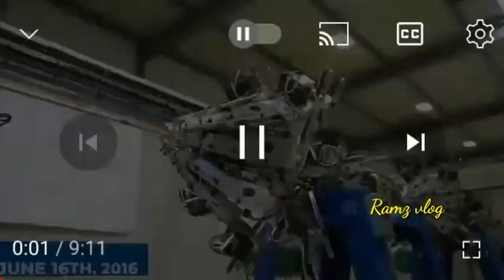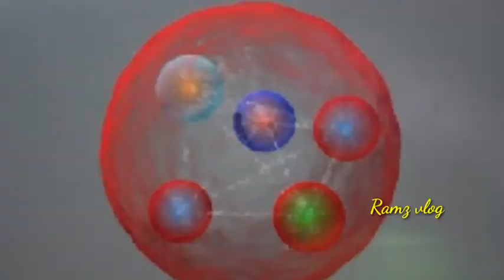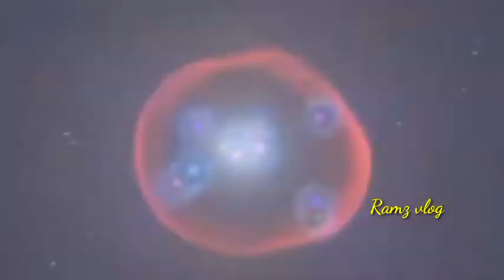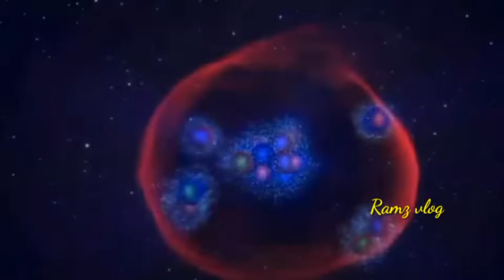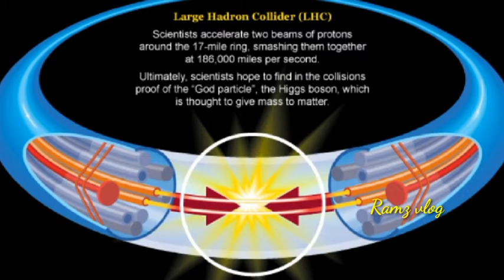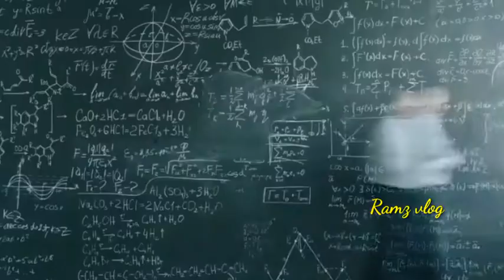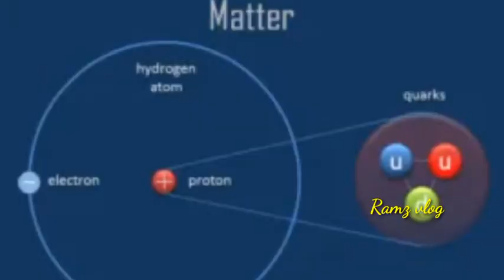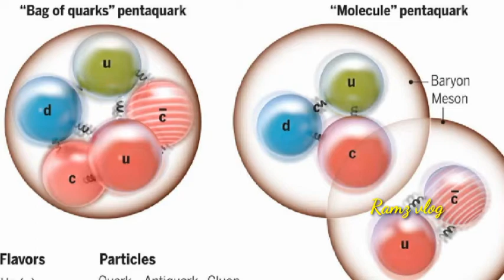Maaari Bang Lumikha ng Black Hole ang Large Hadron Collider? Anung Mangyayari sa Mundo?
Ngayon, muling inilulunsad ng mga physicist sa European Organization for Nuclear Research (CERN) sa Swiss-French border ang collider na may layuning mas maunawaan ang Higgs boson, iba pang subatomic particle at ang misteryo ng dark matter-isang hindi nakikita at mailap. . ang sangkap na iyon ay hindi nakikita dahil hindi ito sumisipsip, sumasalamin o naglalabas ng anumang liwanag.
Ang Large Hadron Collider (LHC) ay ang pinakamalaki at pinakamalakas na particle accelerator sa mundo. Una itong nagsimula noong  Setyembre 10 2008, at nananatiling pinakabagong karagdagan sa accelerator complex ng CERN. Ang LHC ay binubuo ng isang 27-kilometrong hugis bilog o 16.7 miles ng mga superconducting magnet na may bilang ng mga accelerating na istruktura upang palakasin ang enerhiya ng mga particle
Sa loob ng accelerator, dalawang high-energy particle beam ang naglalakbay malapit sa bilis ng liwanag bago sila ginawang magbanggaan. Ang mga beam ay naglalakbay sa magkasalungat na direksyon sa magkahiwalay na beam pipe - dalawang tubo na nakatago sa ultrahigh vacuum. Sila ay ginagabayan sa paligid ng accelerator ring ng isang malakas na magnetic field na pinananatili ng mga superconducting electromagnets. Ang mga electromagnet ay itinayo mula sa mga coils ng espesyal na electric cable na nagpapatakbo sa isang superconducting state, na mahusay na nagsasagawa ng kuryente nang walang resistensya o pagkawala ng enerhiya.